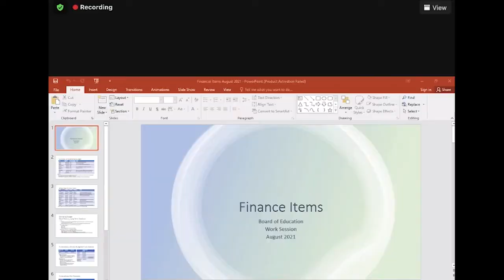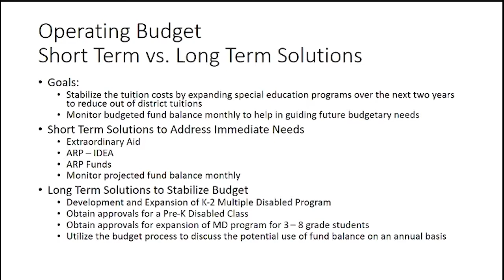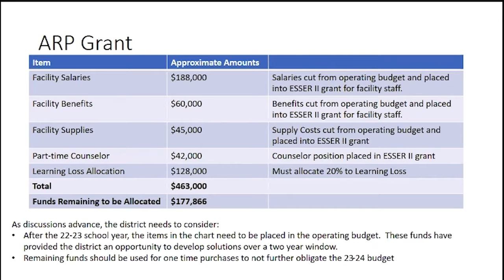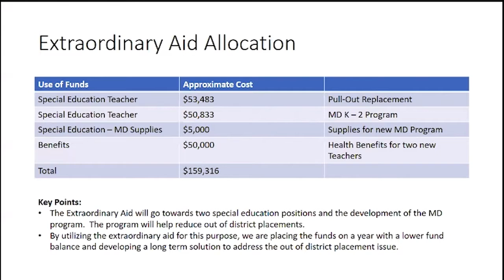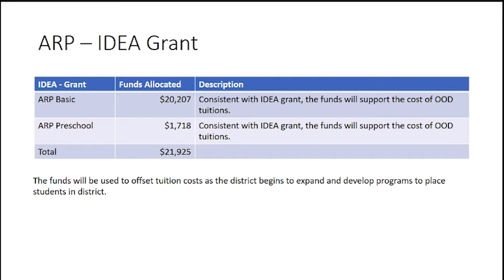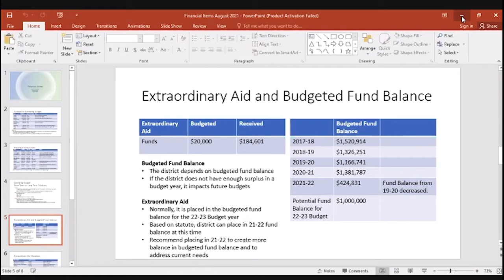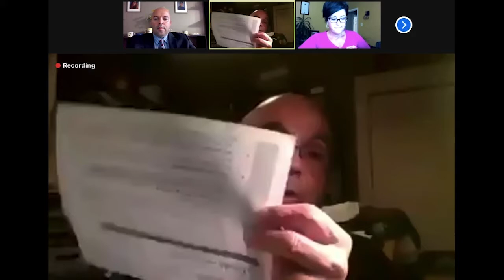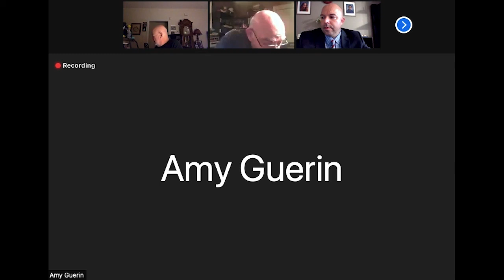Delanco Board of Education Work Session | August 11, 2021